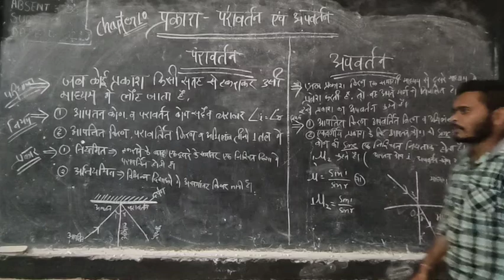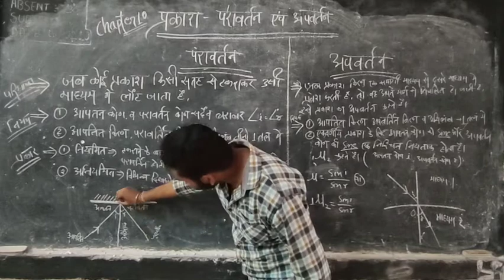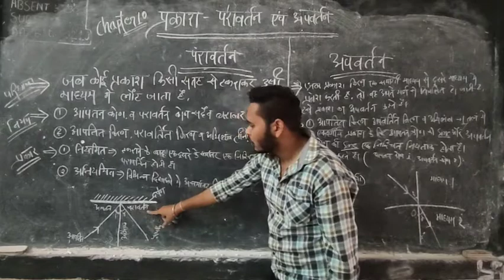CLASS X SCIENCE PHYSICS JANUARY VIDEO 1